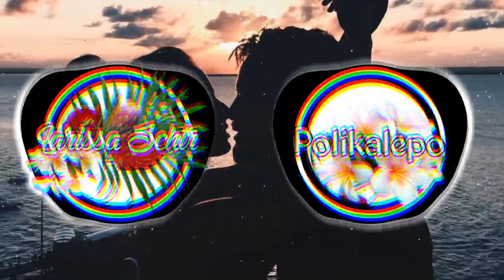Highroa • Read [French Mix 2K18]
► LRSAA SCHTR (New Caledonia)

S O U N D C L O U D : LRSAA SCHTR
I N S T A G R A M : lrsaa.schtr
S N A P C H A T : lrsaa_schtr

► FOLLOW Highroa (Polynésie-Française)

S O U N D C L O U D : - HIGHROA -

Je cherche des personnes qui voudraient figurer sur mes visuels si interessé j'suis dispo sur insta : lrsaa.schtr

Aime, re-écoutes & Partage